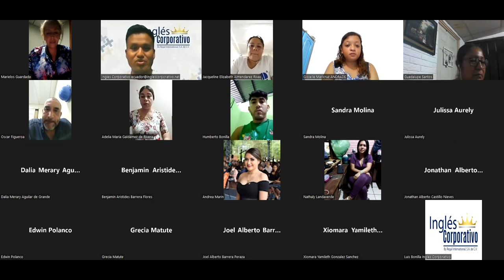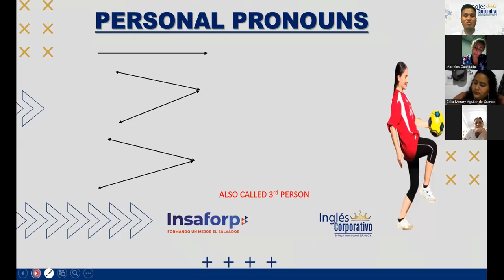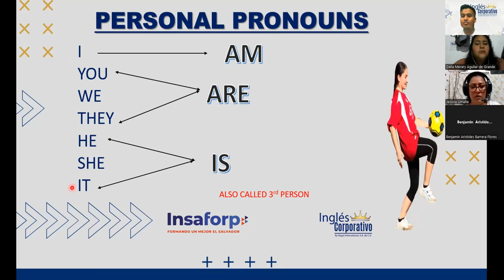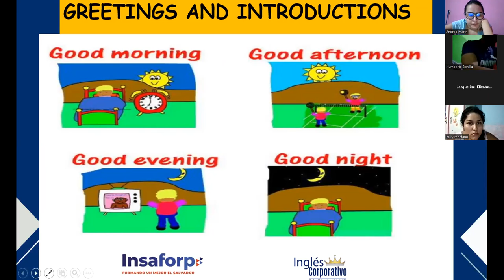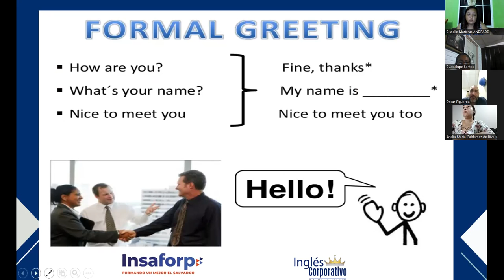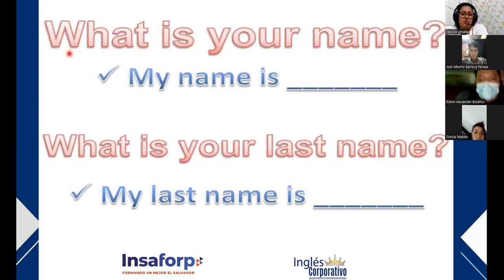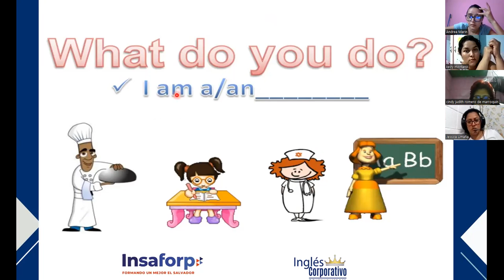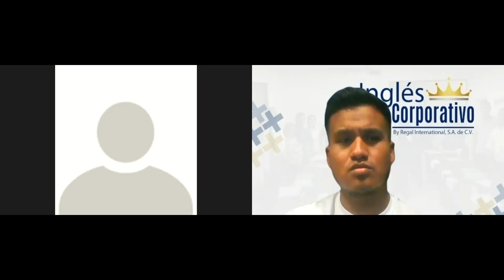Inglés Corporativo-11-10-2022- "GREETINGS USING THE VERB TO BE"